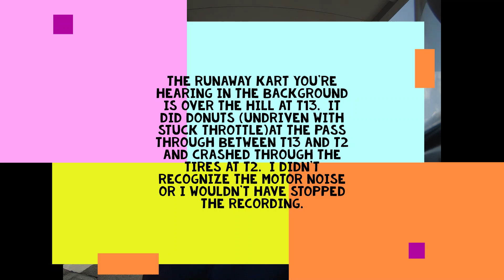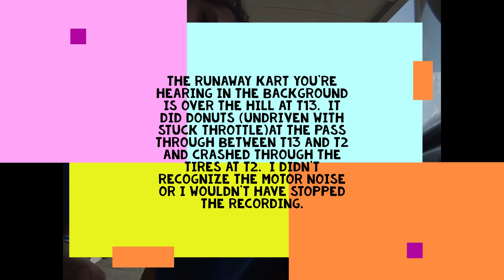Atlanta Motorsports Park KA rentals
Two great sessions of KA rentals.  Michael and I traded lead follow positions intentionally a few times as it was his first time in a KA kart.  Thumbnail is from 11:45, very close call there, lucky to have only minor contact.  KA's are still scary fast for me, maybe eventually I'll get more comfortable, but you can see another KA kart just walk away from me around the 21 minute mark, and I don't know what passed me like I was standing still at the 26 minute mark.  Plenty of improvement to be had for me in any case.